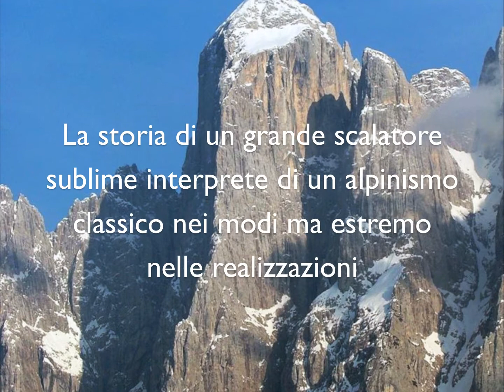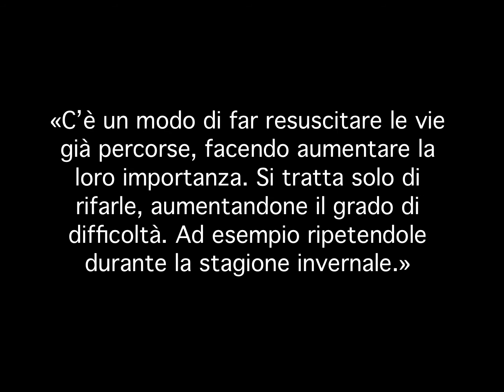Riccardo Bee - Un alpinismo titanico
Trailer del libro che racconta la vita del fortissimo alpinista bellunese fino al tragico epilogo sulla ghiacciata parete nordest dell'Agner nell'inverno del 1982